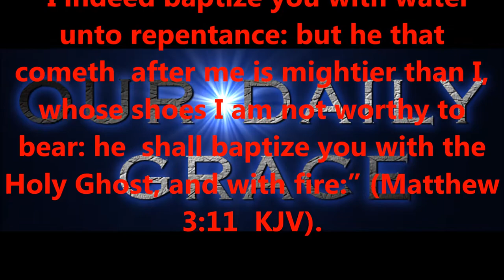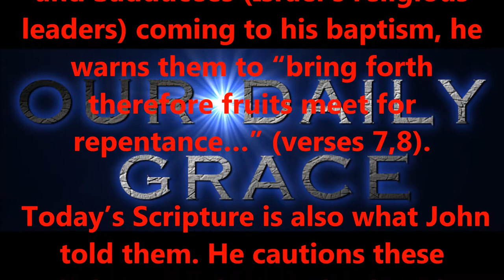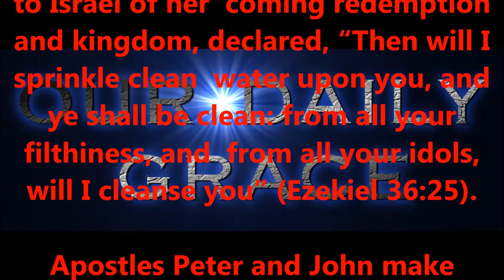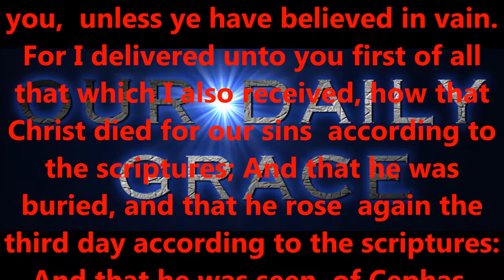Israel’s Three Prophetic Baptisms - #1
Produced by,
Lonnie Martin

Written by,
Shawn Brasseaux
Lonnie Martin